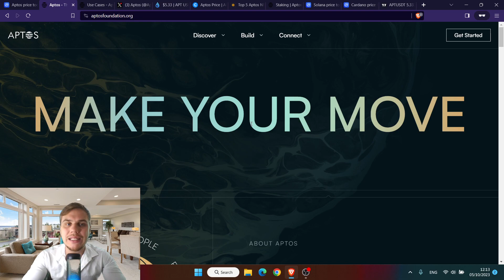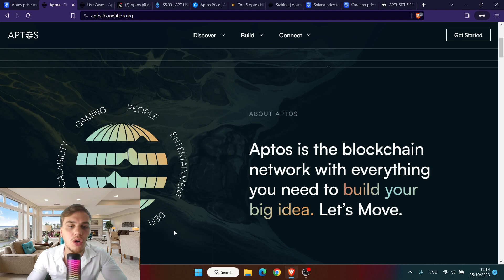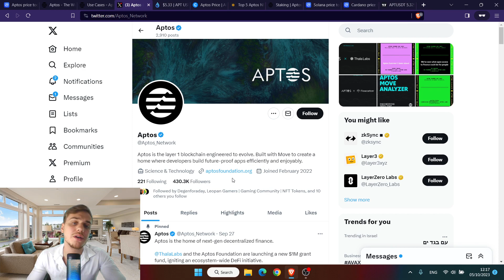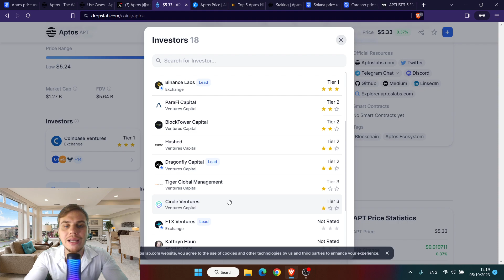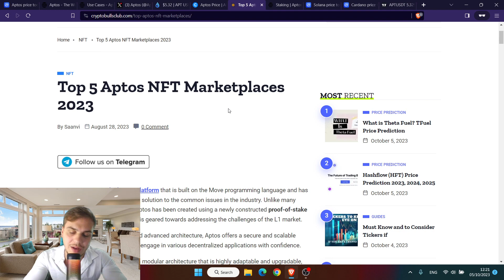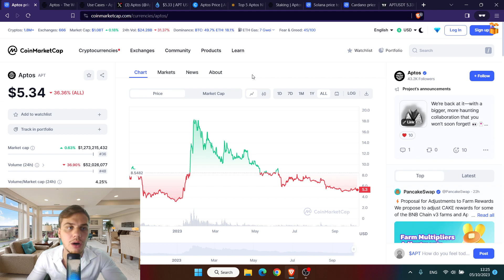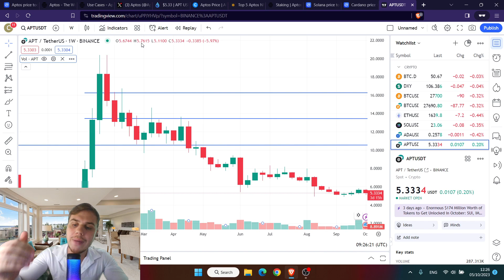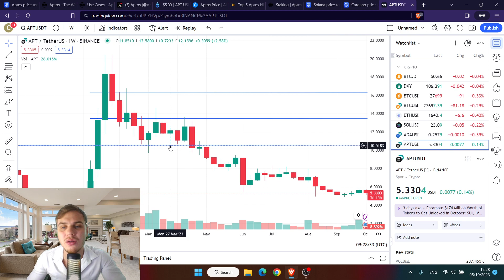Aptos APT Analysis Price Prediction Forecast Target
Explore in-depth analysis, precise price predictions, and future forecasts for Aptos APT in this video. Discover valuable insights and expert targets, enabling you to make informed investment decisions. Stay ahead in the crypto market with our detailed analysis. Don't miss out on this essential guide to Aptos APT

Welcome to the go to platform for all things cryptocurrency and blockchain! Dive into the intricacies of the crypto universe, the stock market, data analytics, and science, as we dissect local and global trends in detail. Our focus ranges across key blockchain technologies including Bitcoin, Ethereum, Neo, LTC and Ripple.

Join us as we scrutinize the rapid expansion of the crypto market, providing in-depth and comprehensive reviews. This is your opportunity to understand the investor's mindset, the essence of investments, the art of investing, risk assessment, and the process of choosing promising digital assets.

Get acquainted with Bitcoin, Ethereum, and the entire Cryptocurrency landscape through important news updates and both short and long term forecasts. We love delving into 'alt season' and the top-performing altcoins in the market.